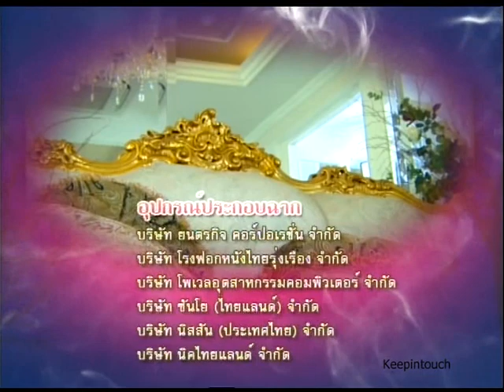เรือนหอ รอเฮี้ยน Ruenhor Roahean Ep.12 [9/9]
Louis Scott & Suzie Susira
@ onair 29 May 2011